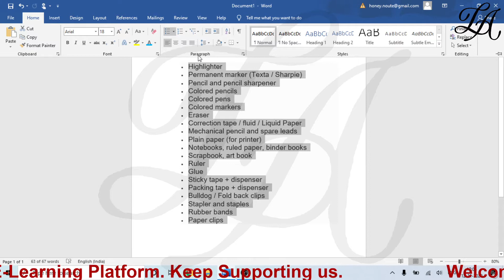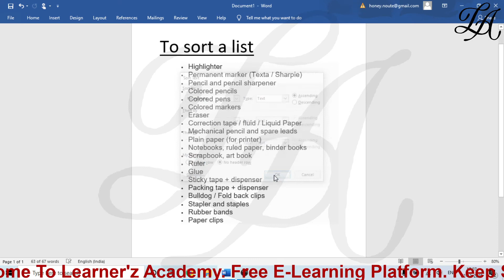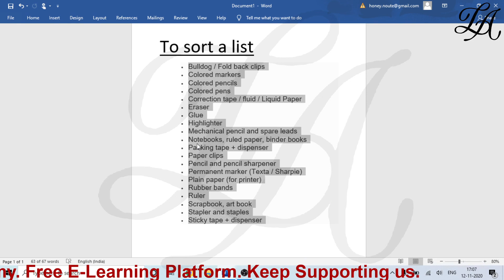How to Sort a List in Microsoft Word 2016/2019/365 in Hindi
ms word
ms office

The best way to learn the MS word in a easy way from beginning to advanced MS word in Hindi

In this video you have learn Sort a List in MS Word, Sort a list alphabetically in Word,  Sorting Items in Microsoft Word,  How do I sort by last name in Word, How to search for a word in word,

ms word,  features of ms word etc in the upcoming video of microsoft word tutorial